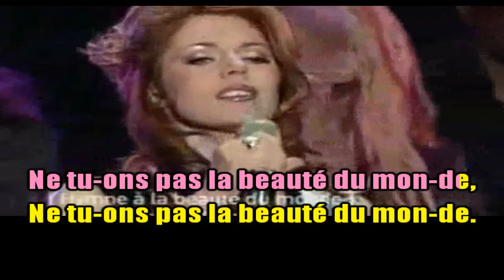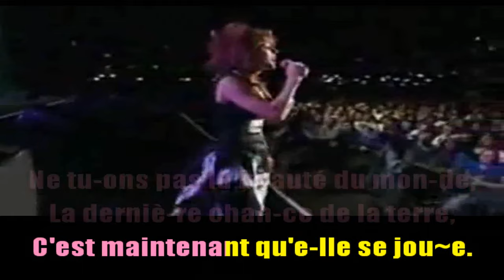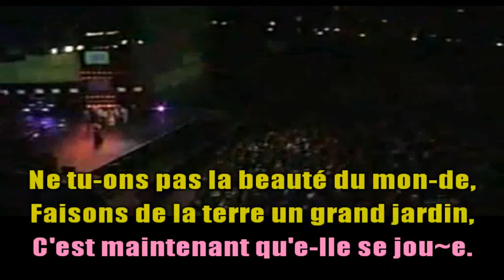KARAOKE Isabelle Boulay- L'Hymne À La Beauté du Monde INEDIT (Avec Choeurs) Création JP Karaoké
INEDIT - Bande son Recisio (Version Karaoké). Bonjours les amis (es) et abonnés (es)
Renée Claude est la première à enregistrer Le monde est fou, en 1973, chanson dont un fragment est devenu Hymne à la beauté du monde popularisé par la suite par Diane Dufresne en 1979, et endisqué également par Isabelle Boulay, plus récemment, en 1998. Luc Plamondon avait écrit Le monde est fou à la suite d'un événement troublant : l'immolation publique par le feu de la poète Huguette Gaulin à la Place Jacques-Cartier, dans le Vieux-Montréal, en 1972. Cette femme de seulement 28 ans criait à tue-tête « Vous avez détruit la beauté du monde » en cet instant tragique où elle disait adieu à la vie et l'idée est ainsi venue à Luc Plamondon de faire de cette phrase une chanson bouleversante.
États d'amour est le titre d'un album musical d'Isabelle Boulay sorti en 1998. Prévu pour le marché québécois, cet album est également sorti en France, mais seulement avec 11 titres au lieu des 16 de la version originale.
Paroles de Luc Plamendon
Musique de Christian Saint-Roch.
Respectons notre belle planète.
Prenez bien soin de vous et  . . Aimons-nous vivants ! 🙏🌹😘❤️👍🎶
Merci pour vos supers commentaires très appréciés ainsi que vos likes.
JP